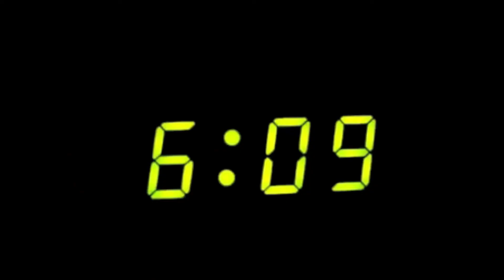English Creative Writing Assignment: Trailer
This trailer is based on the story for the "Creative Writing Assignment"